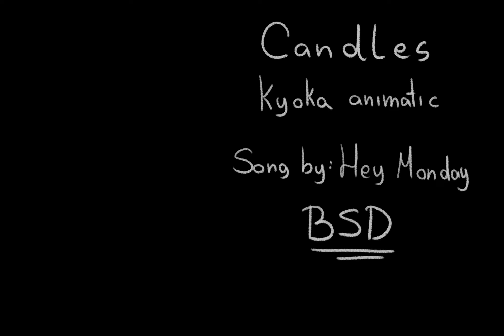Candles - Kyouka-Chan | BSD animatic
Here's a short baby before I go deep down into the soukoku part 2! Hope you guys enjoy ^^

Song - Candles - Hey, monday
Anime - Bungou Stray Dogs
Character - Kyouka - chan
Draws and animatic  - me ^^